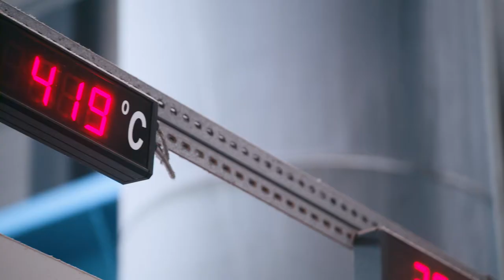microZINQ: Dünnschichtverzinkung für den Klimaschutz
2013 wurden in Deutschland knapp 650.000 Tonnen Zink verarbeitet, ein Großteil davon wird importiert.  Über ein Drittel der Zinkmengen gehen davon in die Verzinkung, also den Korrosionsschutz. Alles spricht also für eine sparsame Verwendung dieses wichtigen Rohstoffs. Die Gelsenkirchener Firma Voigt & Schweitzer hat ein Dünnschichtverfahren entwickelt, mit welchem sich bis zu 80 Prozent Zink einsparen lassen. Das schont Ressourcen und Umwelt.